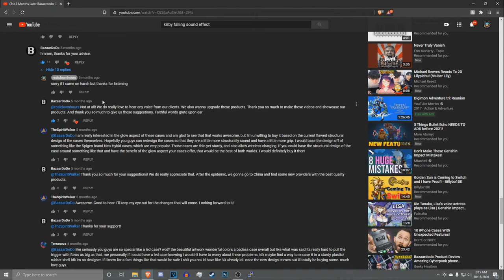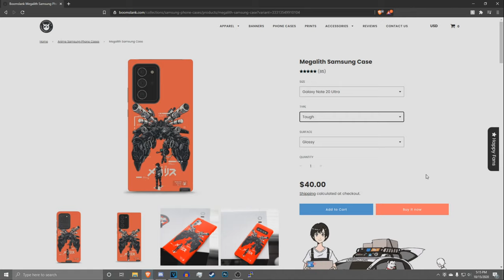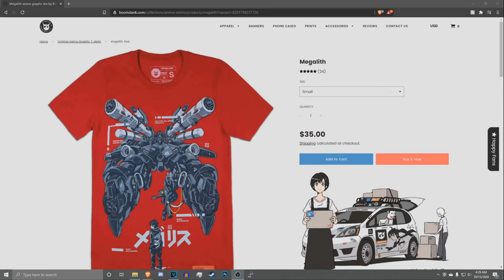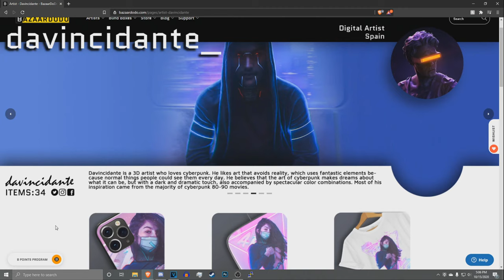Boomslank Case Review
reeeeeeeeeeeeeeeeeeeeeeeeeeeeeeeeeeee

and on twitch at Twitch.tv/realclownhours